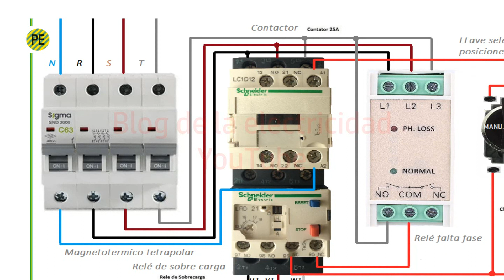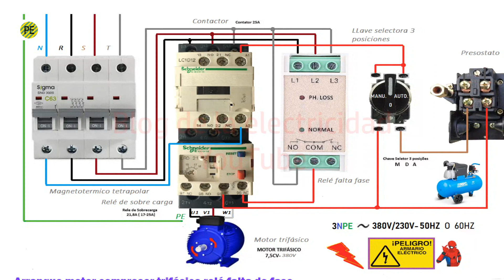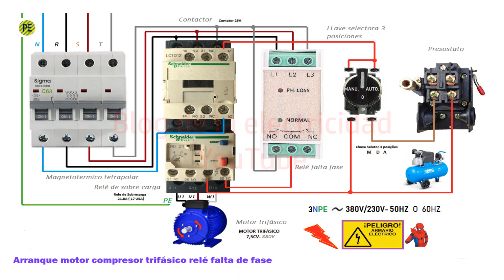Arranque motor compresor trifásico relé falta de fase